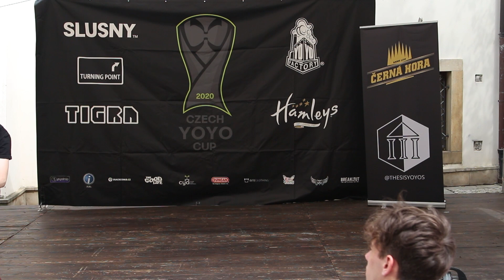CYC Brno 2020:21 X 1st Matyáš Racek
Czech Yoyo Cup: Brno 2020/2021